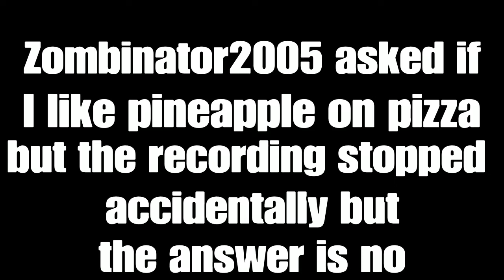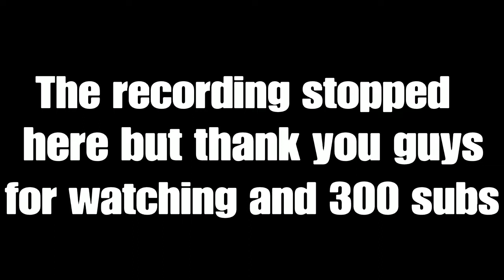THE Q&A IS HERE!!!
The Q&A Has Finally Arrived!!! Thank You Guys So Much For 300 Subscribers And Being Patient With Me For This Video. Peace!!!